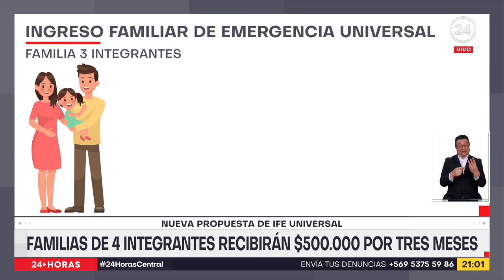Nueva propuesta de IFE universal: familias de cuatro integrantes recibirán $500 mil por tres meses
Tras 48 horas de incertidumbre, el Gobierno finalmente presentó su nueva propuesta de Ingreso Familiar de Emergencia. La Moneda ahora estableció que las familias de cuatro integrantes reciban 500 mil pesos y que la ayuda se extienda, en parte, hasta septiembre. La UDI pretende que el beneficio llegue hasta diciembre.